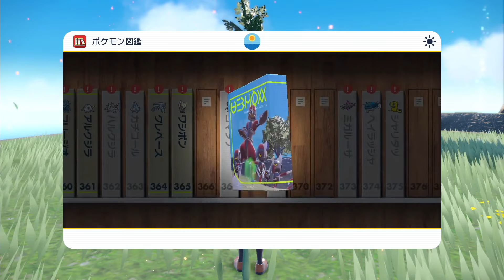#9【イッカネズミ3匹】光る激レアポケモンに遭遇する神回！『ポケットモンスター スカーレット･バイオレット』ポケモンSV『生配信』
【激レアポケモンに遭遇回！】ここれもんです。全クリア後のストーリーです！OPENRECでの生放送回なのでパート8と時系列が前後します。ぜひ最後までご覧ください。